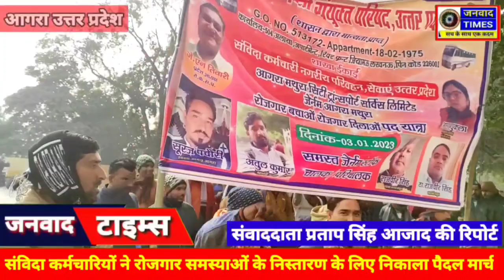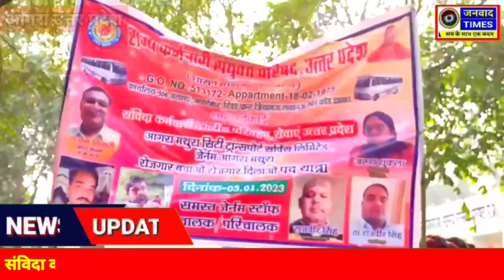आगरा में परिवहन संविदा कर्मचारियों ने रोजगार के निस्तारण के लिए अपर आयुक्त को सौंपा ज्ञापन